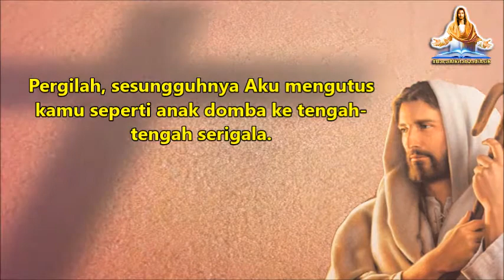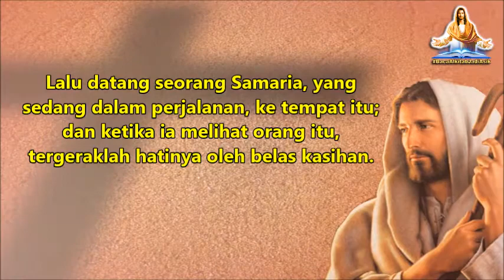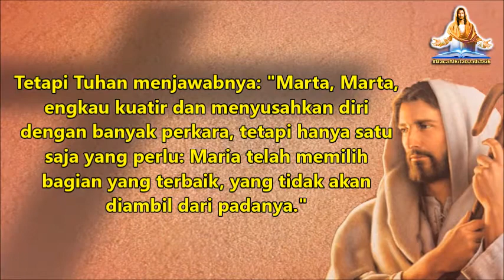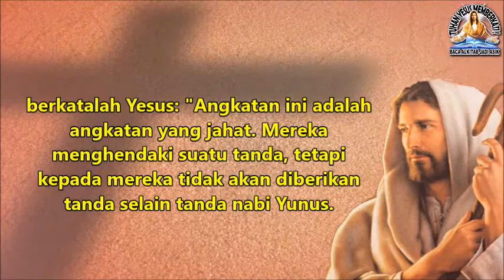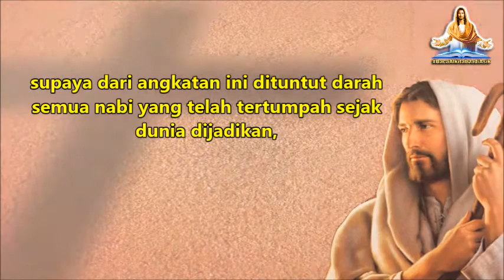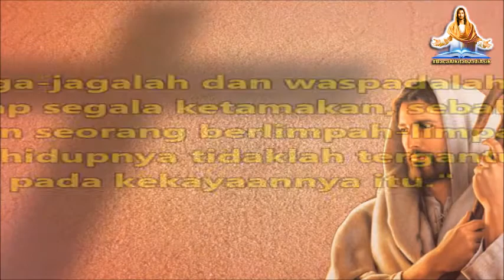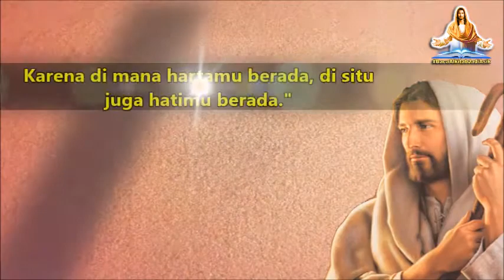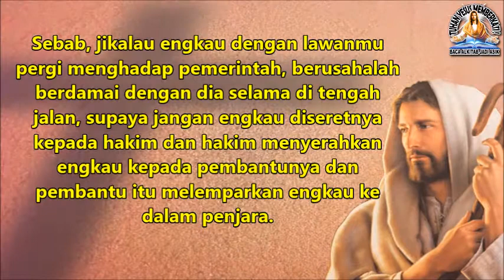Baca INJIL LUKAS Pasal 10-12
Baca Injil Lukas Pasal 10-12 ALKITAB Perjanjian Baru

ALKITAB tidak hanya DIHAFALKAN saja tetapi harus DIPAHAMI, DIMENGERTI dan DIJALANKAN sesuai perintah KRISTUS supaya jalan hidup kita selalu terang dan selalu menjadi berkat buat semua orang.

Yuk, sama2 belajar dan semangat membaca ALKITAB setiap hari ya... Supaya kita semakin cinta YESUS dan hanya nama TUHAN YESUS saja yang semakin dipermuliakan, semoga bermanfaat.

Shalom, TUHAN YESUS menyertai kita semua sampai akhir jaman, Amin & GBU All !